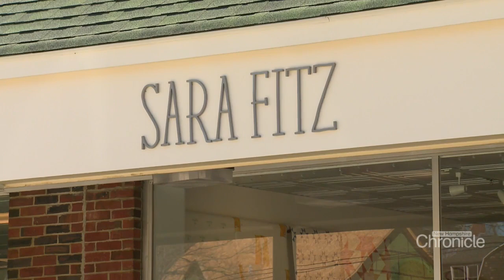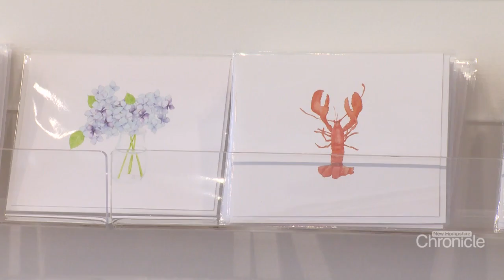Thursday, May 11th: Nautical Decor